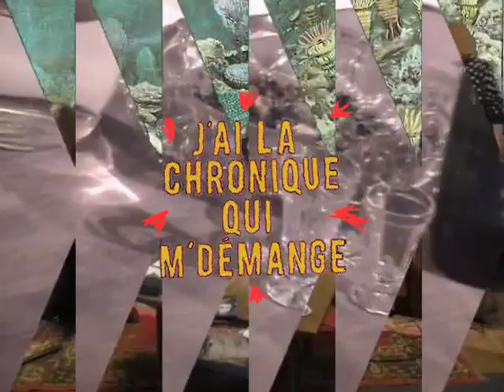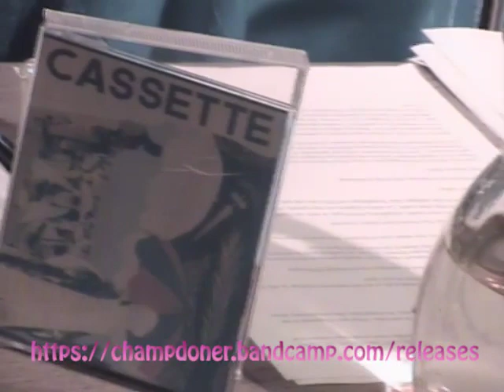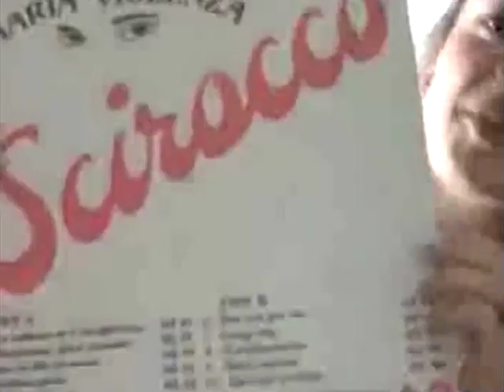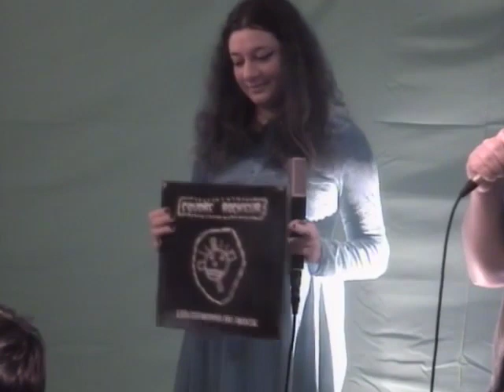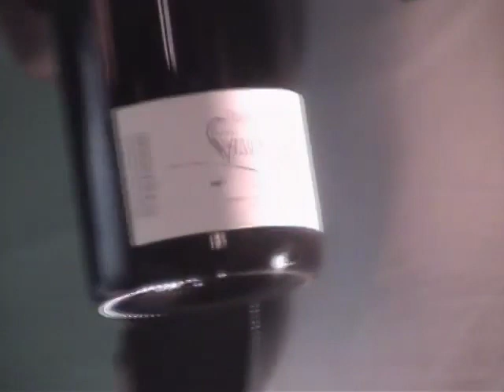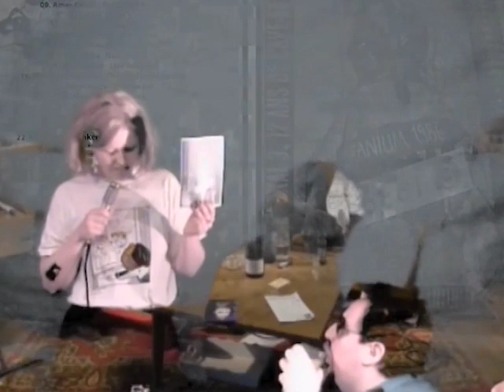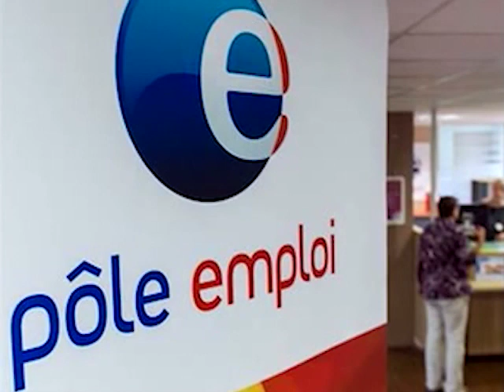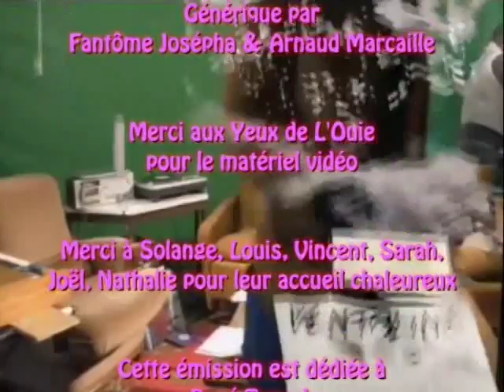30 millions d'amis Télévision Moselle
30 Millions D'Amis Télévision Moselle est une émission de variétés avec Scorpion Violente, Le Syndicat des Scorpions, Mr Marcaille, Morgane Carnet, Lucile Gautier et Gouhache en live. Votre programme est présenté par Fantôme Josépha et Jeanne Etienne. Capitaine GlouGlou y présente des vins.
 30 Millions D'Amis Télévision Moselle et Raymond-Chien tiennent à remercier toutes les participantes pour le premier épisode de cette grande Saga!

00:00 générique/intro
02:00 Scorpion Violente - Fans ou Animaux ?
19:00 J'ai la chronique qui m'démange - Leoni Leoni - Champ Döner
21:51 Le Syndicat Des Scorpions
26:26 Interview Lucile Gautier
39:49 Recette de cuisine de Mr Marcaille
48:26 Capitaine Glouglou
53:50  Le Syndicat Des Scorpions - Interview Jet Lag
1:10:07 J'ai la chronique qui m'démange - Arrington de Dyoniso - Lokal3Nancy
1:19:23 Dereck Bailey
1:21:34 Interview Morgane Carnet
1:31:02 J'ai la chronique qui m'démange - Le Diamant d'Or - CCL Lille
1:33:56 Recette de cuisine Mr Marcaille
1:34:25 Mr Marcaille - Fuck Off And Die
1:36:42 Fantôme Josépha - Diary Of A Murder
1:41:45 Live Gouhache
1:47:15 générique de fin

Lucile Gautier
test amour:

Gouhache
bientôt dispo!! new band!!